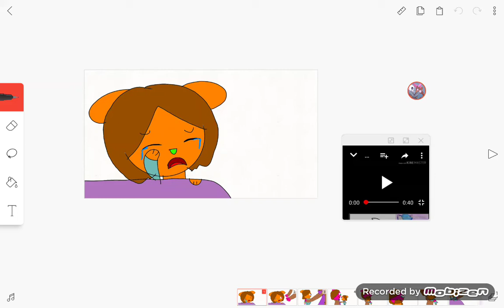Sleep baby sleep meme + mis padres